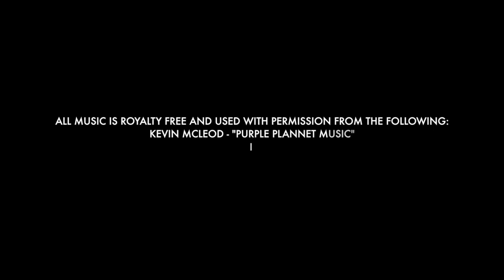P&O Pacific Jewel The Pantry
P&O Pacific Jewel The Pantry. A full view of the menu from a 3 days cruise.